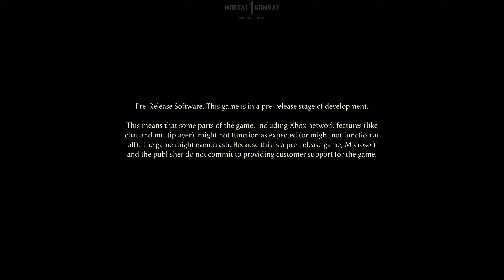Mortal Kombat 1 (2023) Beta Xbox Series X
Please be nice at skill with this game :D

I just press record and play games.  I share the raw experience :D.
These attempts are for fun only! Mistakes were made.

Tech:
Recording Software: OBS
Mic: Shure SM7B
Mixer: GOXLR

Platforms:
Xbox Series X
Nintendo Switch